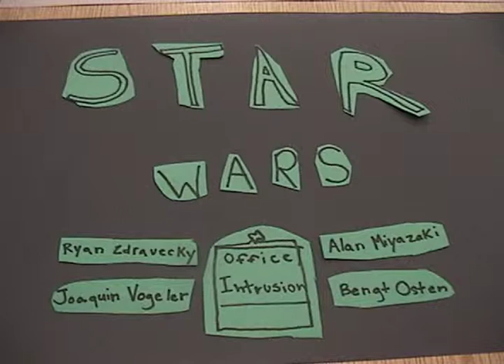"Star Wars - Office Intrusion" A Lego Flix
An IncrediFlix Production.
One of our Lego Flix movies.